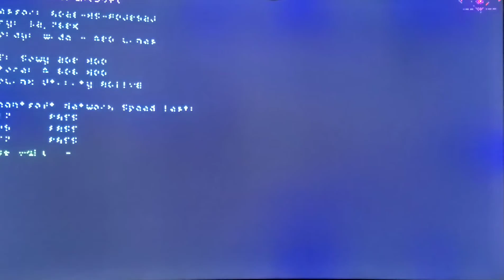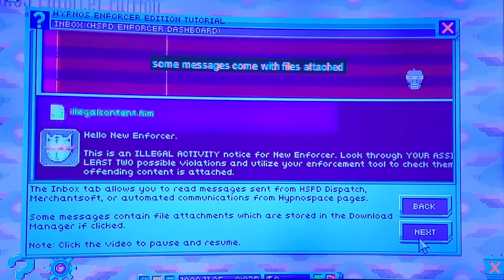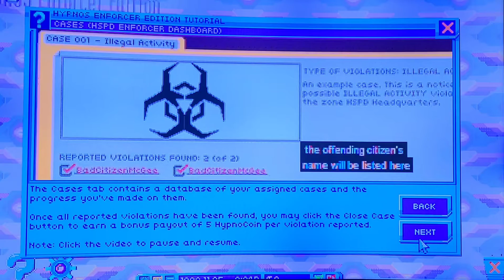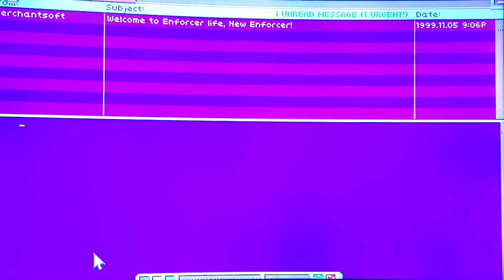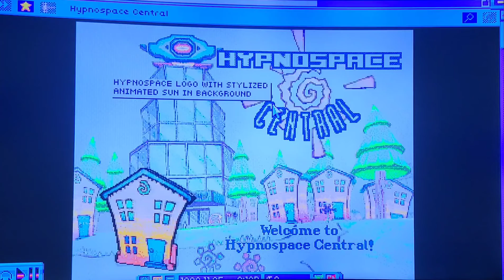hypnospace, switch demo, opening sequence gameplay. caution boring